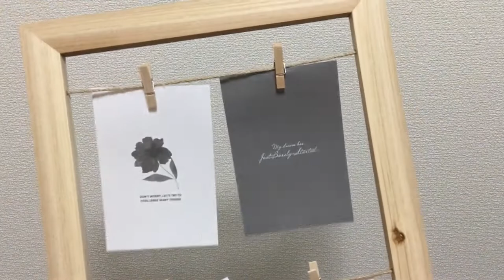Hair clip/bows display board//diy display board